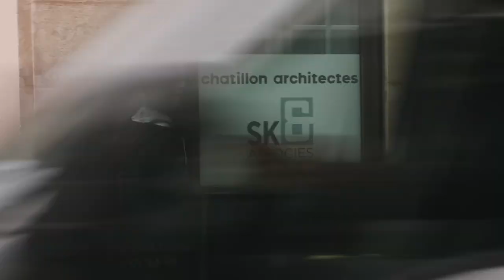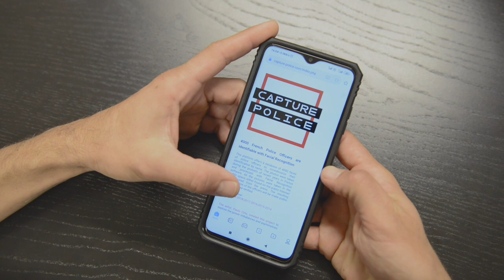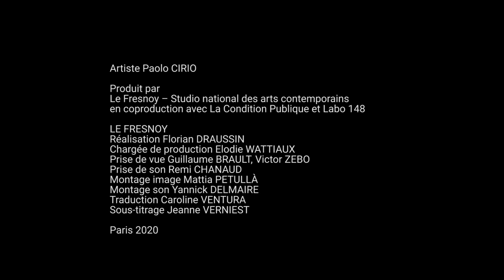Capture - Profiling Faces of French Police Officers - Paolo Cirio Action in Paris 2020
Paolo Cirio created a database with 4000 faces of French police officers to crowdsource their identification with Facial Recognition technology and through the platform Capture-Police.com
Paolo Cirio a créé une base de données avec 4000 visages de policiers français pour collecter leur identification avec la technologie de reconnaissance faciale et via la plateforme

Cirio also printed the officers’ headshots as street art posters and posted them throughout Paris.

Cirio a également imprimé les portraits des officiers sous forme d’affiches de street art et les a affichées dans tout Paris.

The project Capture comments on the potential uses and misuses of Facial Recognition and Artificial Intelligence by questioning the asymmetry of power at play. The lack of privacy regulations of such technology can eventually turn against the same authorities that urge the use of it. With this artistic provocation, Cirio shows how the technological power of Facial Recognition is excessively dangerous for society and even for the police.

Le projet Capture commente les usages et abus potentiels de la reconnaissance faciale et de l'intelligence artificielle en questionnant l'asymétrie du pouvoir en jeu. L'absence de réglementation sur la protection de la vie privée d'une telle technologie peut éventuellement se retourner contre les mêmes autorités qui en recommandent l'utilisation. Avec cette provocation artistique, Cirio montre à quel point la puissance technologique de la reconnaissance faciale est excessivement dangereuse pour la société et même pour la police.

The police call for the use of Facial Recognition on protesters, minorities, and civilians, while they make themselves unidentifiable in public confrontations. In this project Facial Recognition turns against the same public authorities and law enforcement looking to justify the necessity of it. Cirio collected 1000 public photos of police officers taken during the protests in France and processed them with Facial Recognition software to profile over 4000 faces of officers.

La police appelle à l'utilisation de la reconnaissance faciale sur les manifestants, les minorités et les civils, alors qu'ils se rendent non identifiables lors d'affrontements publics. Dans ce projet, la reconnaissance faciale se retourne contre les mêmes autorités publiques et forces de l'ordre qui cherchent à en justifier la nécessité. Cirio a collecté 1000 photos publiques d'agents de police prises lors des manifestations en France et les a traitées avec un logiciel de reconnaissance faciale pour profiler plus de 4000 visages d'agents.

With this action, Paolo Cirio introduces a campaign to ban Facial Recognition technology in all of Europe in collaboration with privacy organizations and policy makers. Cirio researched this legal matter and wrote a petition to mobilize citizens, organizations, and the press to lobby against it and ultimately ban Facial Recognition in all of Europe. This technology is already in use in several countries without transparency and accountability. Join the campaign here:

Avec cette action, Paolo Cirio lance une campagne pour interdire la technologie de reconnaissance faciale dans toute l'Europe en collaboration avec des organisations de protection de la vie privée et des décideurs politiques. Cirio a fait des recherches sur cette question juridique et a écrit une pétition pour mobiliser les citoyens, les organisations et la presse pour interpeller les dirigeants Européens et réclamer l’interdiction de la reconnaissance faciale dans toute l'Europe. Cette technologie est déjà utilisée dans plusieurs pays sans transparence ni responsabilité. Le rapport détaillé et la campagne se trouvent ici: